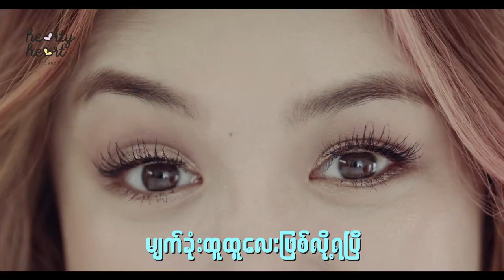4D Brow Marker